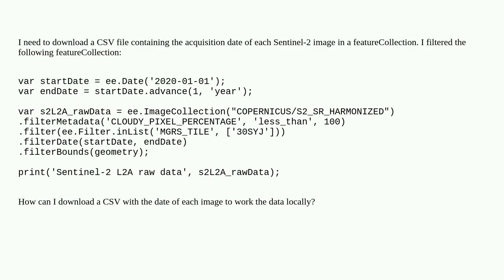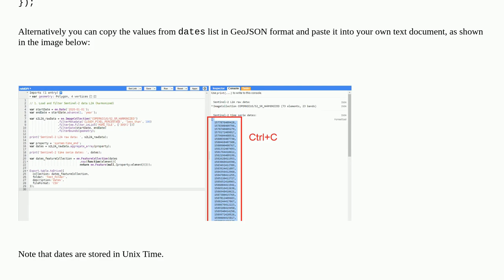Download CSV of dates of the imageCollection in GEE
A special thanks goes out to the community

  google-earth-engine google-earth-engine-javascript-api